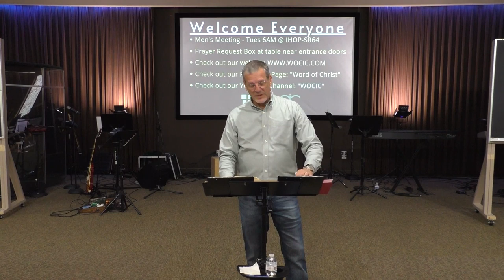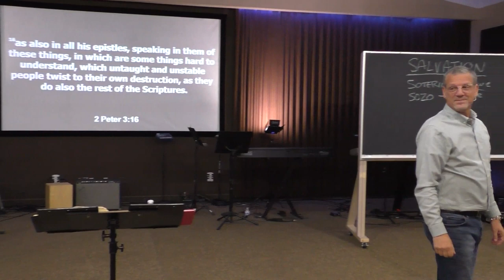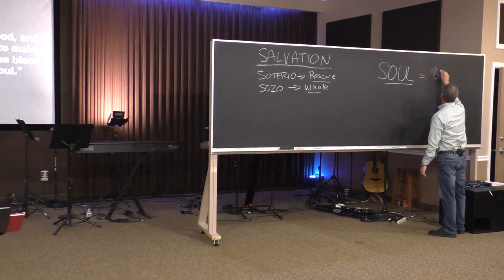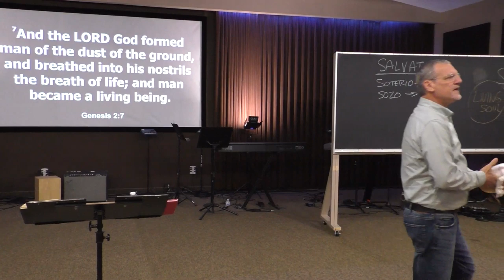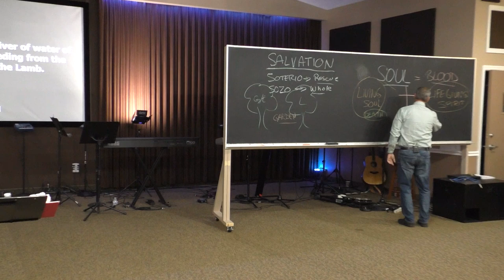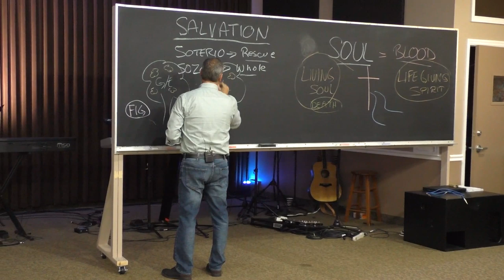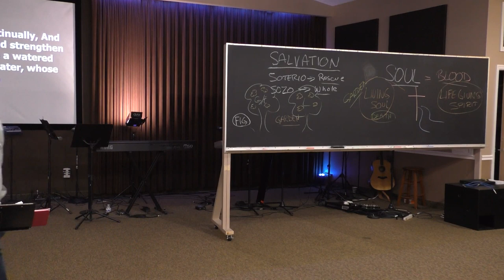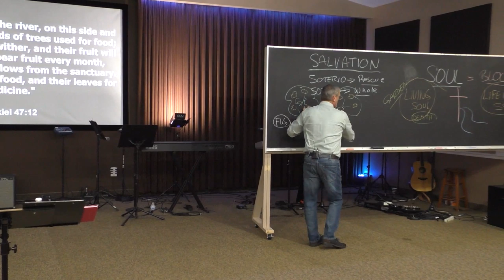Well Watered Gardens - Vin Cannatello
"Salvation" is one of the most common and important themes in the scriptures.  But what is 'salvation'?  Pastor Vin breaks down the meaning of salvation through the scriptures and wisdom revealed to the Apostle Paul.

About Word of Christ International Church (WOCIC):
WOCIC is a church family passionately searching out the Mysteries of the Kingdom of God so that every one who discovers them can grow into perfection and attain the promised Sonship, in Union with Christ, through intimacy of the Word and the Spirit of God.